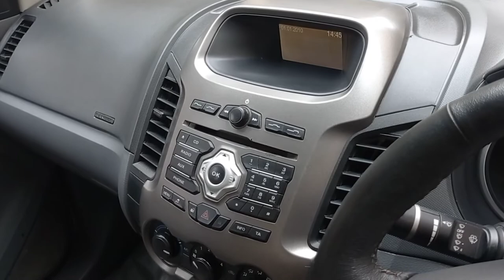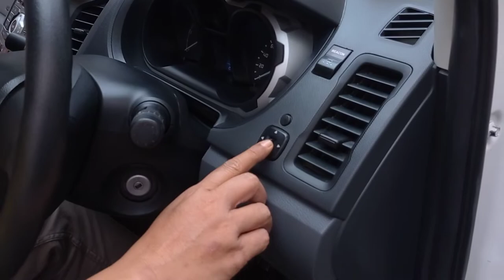Review Ford Ranger Double Cabin XLS 2012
Ford Ranger Double Cabin XLS 2012 merupakan salah satu dari sekian banyak mobil double cabin yang beredar di Indonesia. Sehingga dirasa perlu untuk dilakukan review menyeluruh terhadap mobil bekas Ford Ranger Double Cabin XLS 2012 tersebut.

Dalam review Ford Ranger Double Cabin XLS 2012 ini kita bahas tentang eksterior, interior sekaligus mesin dari mobil buatan Amerika ini.

Di kelas Double Cabin Indonesia, Ford Ranger Double Cabin XLS 2012 ini mempunyai pesaing Mitsubishi Strada Triton, Toyota Hilux, Mazda BT 50 dan juga Nissan Navara.

Sedangkan tipe yang diproduksi oleh Pabrikan Ford untuk Ranger ini ada beberapa yaitu Ford Ranger Double Cabin BASE, Ford Ranger Double Cabin XLS, Ford Ranger Double Cabin XLT.

Selain itu, biasanya pemilik Ford Ranger Double Cabin XLS 2012 ini akan melakukan modifikasi menjadi Spider, Raptor, Wildtrack atau F150.

Buat yang penasaran dengan review mobil bekas Ford Ranger Double Cabin XLS 2012 langsung saja simak videonya supaya bisa tahu makin dalam terhadap mobil bekas Ford Ranger Double Cabin XLS 2012.

Semoga video review Ford Ranger Double Cabin XLS 2012 ini berguna dan bermanfaat untuk kita semua.

KATANYA TV
Surakarta City

Hampir seperti channel Mas Wahid yang identik dengan berburu mobil impian, Fitra Eri dan juga Ridwan Hanif, channel Katanya TV juga menyajikan informasi otomotif baik mobil baru maupun mobil bekas secara rinci, seperti:
Review Mobil Sirion
Review Mobil Grand Livina
Review Mobil Xtrail
Review Mobil March
Review Mobil Jazz
Review Mobil Brio
Review Mobil CRV
Review Mobil Mobilio
Review Mobil City
Review Mobil Ertiga
Review Mobil Karimun
Review Mobil Carnival
Review Mobil Rio
Review Mobil Picanto
Review Mobil Mirage
Review Mobil Lancer
Review Mobil Panther
Review Mobil Aveo
Review Mobil Ranger
Review Mobil Triton
Review Mobil Xpander
Tutorial Cara Memperbaiki Spion
Tutorial Cara Memperbaiki Lampu Sein
Tutorial Cara Memperbaiki Head Lamp Lampu Depan
Tutorial Cara Memperbaiki Lampu Rem Belakang
Tutorial Cara Memperbaiki AC
Tutorial Cara Cek Mesin Mobil Bekas
Tutorial Cara Cek Body Mobil Bekas
Tutorial Cara Cek Interior Mobil Bekas
Tutorial Cara Cek Kap Mobil Bekas
Tutorial Cara Cek Bagasi Mobil Bekas
Tutorial Cara Cek Transmisi Manual Mobil Bekas
Tutorial Cara Cek Transmisi Matic Mobil Bekas
Test Drive Avanza
Test Drive Yaris
Test Drive Agya
Test Drive Innova
Test Drive Rush
Test Drive Calya
Test Drive Raize
Test Drive Xenia
Test Drive Sirion
Test Drive Ayla
Test Drive Terios
Test Drive Sigra
Test Drive Rocky
Test Drive Jazz
Test Drive Mobilio
Test Drive Brio
Test Drive CRV
Test Drive Odyssey
Test Drive Xpander
Test Drive Picanto
Test Drive Ranger
Test Drive Triton
Test Drive Navara
Test Drive Aveo
Mobil Walikota Solo Gibran Rakabuming
Mobil Antik
Mobil Kuno